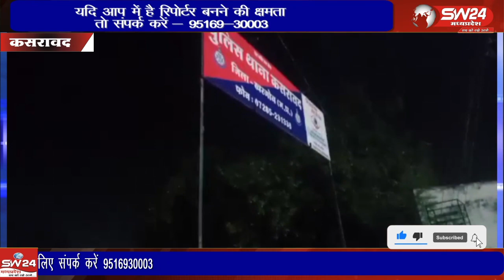पुरे जिले सहित कसरावद शहर भी कोहरे की चपेट में है कोहरा सुबह से शाम तक देखा जा सकता है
कसरावद में शीतलहर को देखते हुए मौसम का तापमान पारा 16  डिग्री पर पहुंच गया है पुरे जिले सहित कसरावद शहर भी कोहरे की चपेट में है कोहरा सुबह से शाम तक देखा जा सकता है